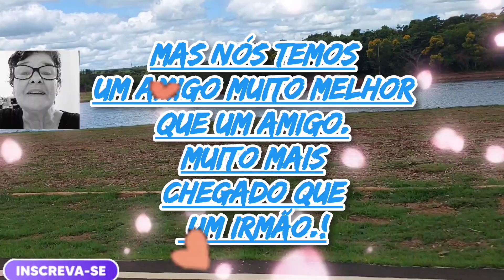Amigo. reflexão mensagempositiva meditação